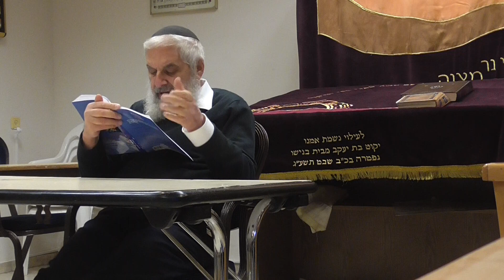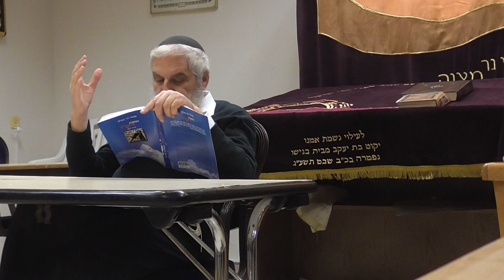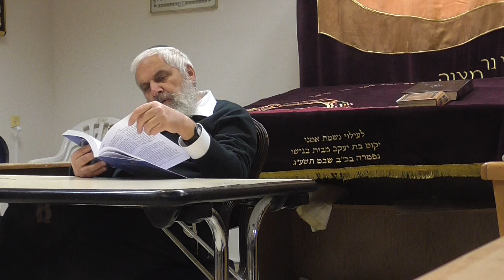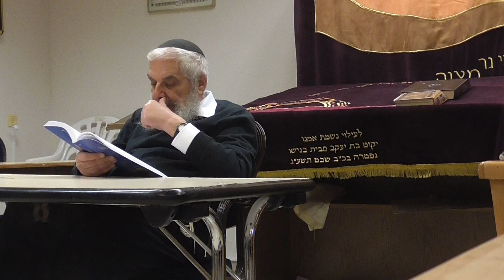רש"י בראשית לד,כו | הרב יהודה בן ישי | 10 פבר' 2022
שיעור של הרב יהודה בן ישי על הספר 'בעקבות רש"י - ביאור ועיון' של הרב שאול דוד בוצ'קו
כולל חן ואמונה שבבית הכנסת אמונה שלמה בירושלים
צולם על ידי דניס קסל
 שיעורים נוספים של הכולל בערוץ זה וכן באתר